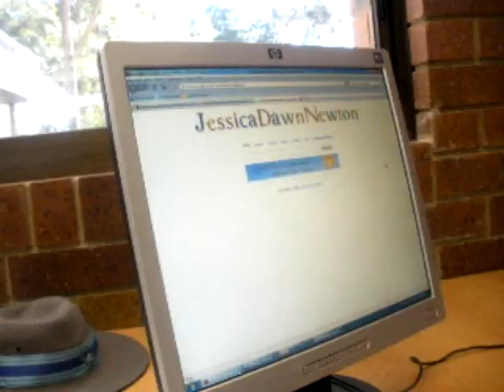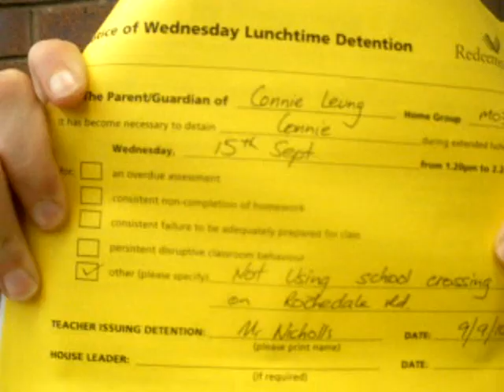Jessica, in a posh accent, sitting, friday afternoon detension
jessica newton .of the female doctor looking after the monkeys in the forest